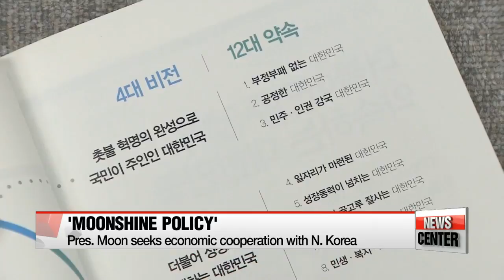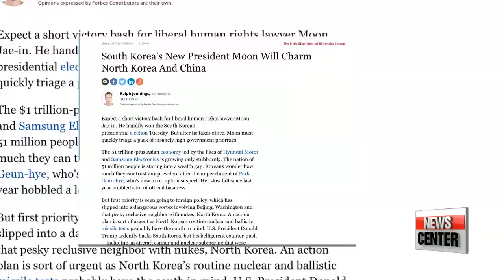North Korean policies of Moon Jae-in administration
압박과 개입을 통한 문재인 정부의 대북정책

  We continue our series on President Moon Jae-in's vision for the next five years in terms of running state affairs.
On tonight's installment, we touch on arguably his biggest challenge: North Korea.
The ultimate goal is peaceful reunification, but the immediate threat posed by the regime is undeniable.
Our Lee Ji-won takes a closer look on how South Korea's new leader plans to balance engagement and pressure.

   "I will do everything I can to establish peace on the Korean peninsula. If needed I will fly to Washington immediately. I will go to Beijing and Tokyo, and even to Pyongyang under the right conditions."

South Korea's newly elected President Moon Jae-in showing his strong determination to tackle the major issues on the Korean peninsula.

  A combination of both pressure and engagement is the approach he seeks to take with Pyongyang.
President Moon said the country will maintain its current sanctions on North Korea,... and respond sternly against any provocations by maintaining a strong South Korea-U.S. alliance, and by beefing up the South's own military capabilities, including the development of the Korea Air and Missile Defense System.

But along with keeping a strong defense against North Korea, President Moon also looks to engage with Pyongyang.

    "We believe, depending on the situation, we must either pressure the North or talk with them. That is what all the current sanctions and pressure is ultimately striving for,... to isolate North Korea but to engage in talks and negotiations."

  Moon's inter-Korean policies also include re-establishing a non-political relationship between the two Koreas through economic cooperation and cultural exchanges.

   "Moon's vision for the two Koreas is to create greater economic dependence on each other, and create a win-win situation,... ultimately merging the two economies. I see that President Moon's core policy on the Korean peninsula is to bring peace and unification through an economic approach."

   "One of them is the reopening of the Kaesong Industrial Complex. It was shut down over a year ago due to North Korea's continued provocations. But during his campaign, President Moon pledged to reopen it and even make it 20 times bigger."

Expanding the complex would increase the number of South Korean firms, from the current 125 to some 25-hundred,... and lead to more workers from the North being employed there.

  Some foreign media outlets dubbed President Moon's approach the "Moonshine policy",... combining his surname with former President Kim Dae-jung's "Sunshine Policy", which was an attempt to improve relations with the North by encouraging interaction and economic assistance.

However, experts say these pro-engagement policies are not likely to happen anytime soon, especially with the North's latest missile test on Sunday.

    "He [Moon] may seek opportunities to change the mood, but it's very unlikely for him to change under the current mood, unless there's a real genuine gesture coming from North Korea on nuclear front. But as we know, it's very unlikely for North Korea to say or do anything meaningful in nuclear front, rather they will keep modernizing and advancing nuclear capabilities."

  And as the name suggests, experts say President Moon's "Moonshine Policy" will not be as warm, giving or understanding as his predecessor's "Sunshine Policy".

    "Moon's policies may seem very similar to the Sunshine policy. But Pyongyang's nuclear threats have advanced greatly since then, which is why the previous policy cannot be implemented now. Rather, it should be amended to suit the current situation, where a more stern and robust approach is needed."

  This was evident in the pro-engagement President Moon Jae-in's response to the North's latest missile test, where he ordered an urgent meeting of top security officials... condemning the regime's move.

  And based on what President Moon has shown in his first week in office, experts say he is likely to continue being firm, unless the regime shows a change in regard to its nuclear development program.

    "In terms of percentage, it's 40% of pressure, 60% of engagement, that's the principal. But this is the time for pressure. He cannot deny the fact. He has to follow the current policy line, so long as North Korea continues to be assertive and aggressive towards outside world."